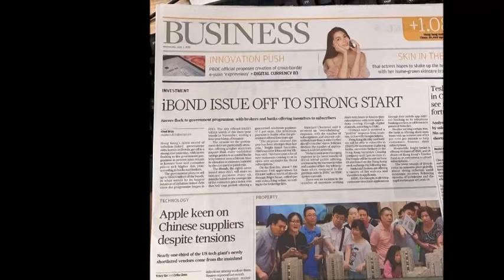ทั้งสวยทั้งเก่ง! ซุปตาร์สาว โผล่หน้าหนึ่งหนังสือพิมพ์ยักษ์ใหญ่ของจีน#ข่าวบันเทิง#ข่าวดารา#วุ้นเส้น